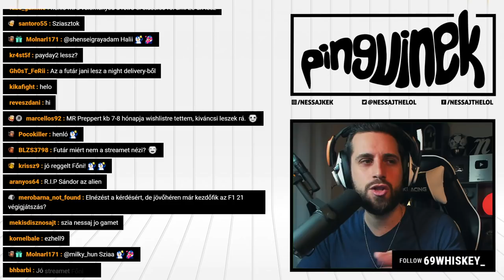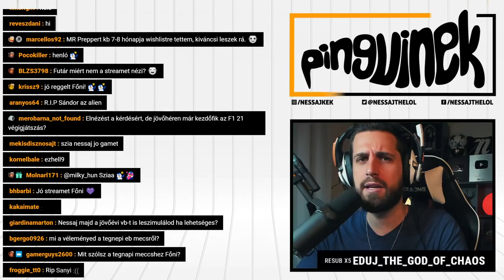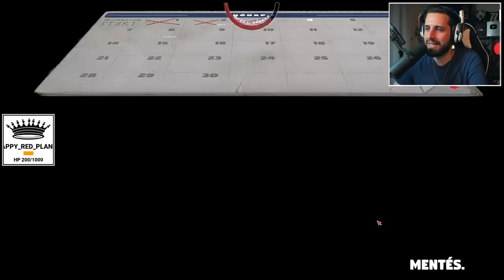Mr. Prepper - 1. rész (Magyar Felirat | PC)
Ebben az építkezésre, túlélésre és menedzsmentre épülő játékban egyetlen vakmerő polgár, a mindenre képes Mr. Prepper elhatározza, hogy megszökik az elnyomó állam kötelességei elől! 🐧